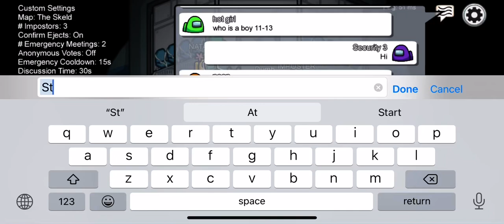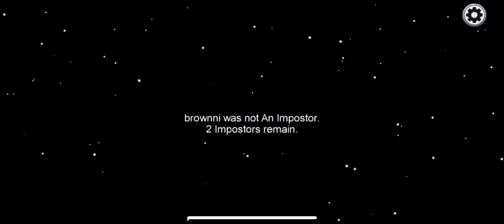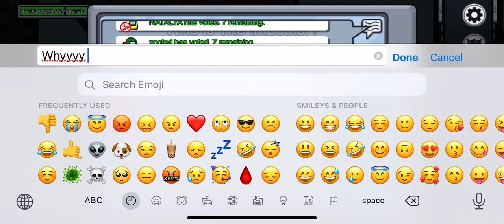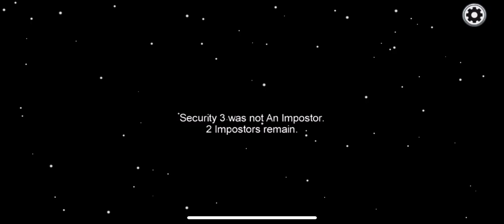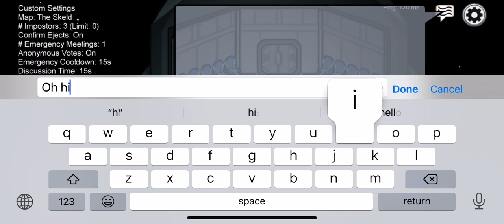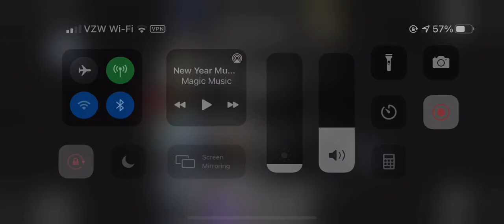Can you find the glitch